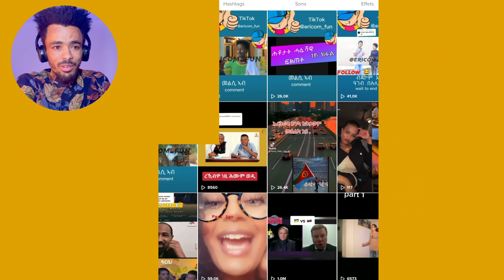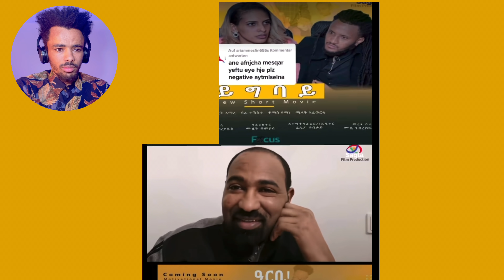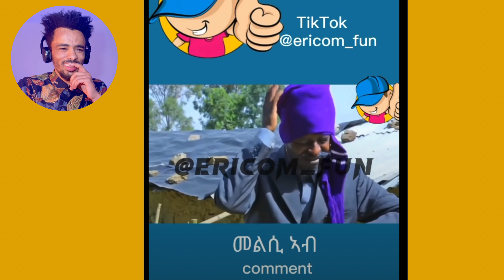🛑ፍጹም በራኺ ንሱ ድዩ ዊዕልዎ እዚ ጉዳይ 🛑